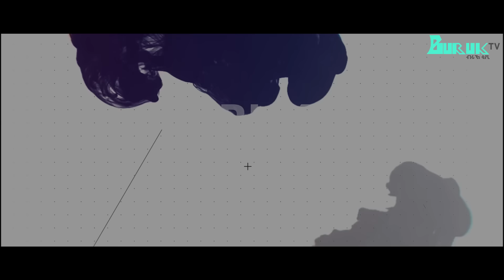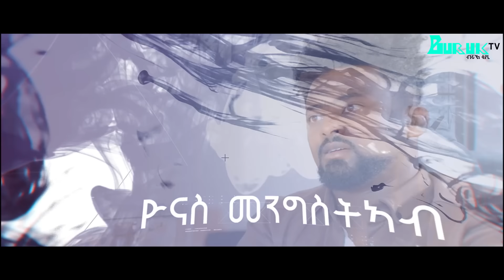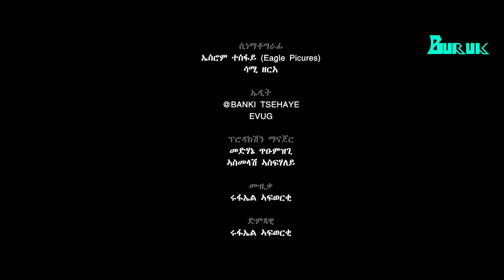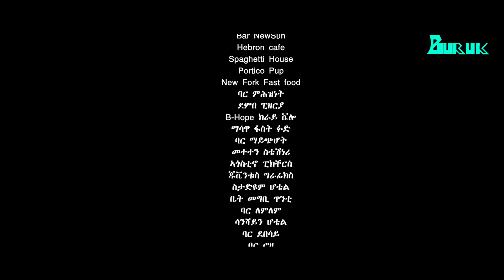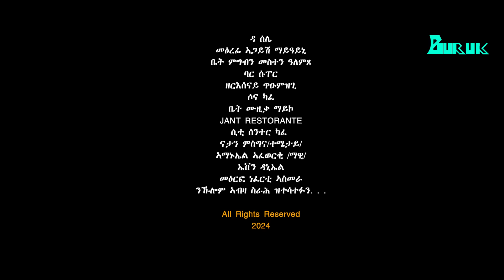Meklit Part 57 (መኽሊት) New Eritrean movie series 2024 by Habtom Andebrhan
(መኽሊት) 57 ክፋል ብሃብቶም  ዓንደብርሃን ዝተደርሰት ተኸታታሊት ፊልም ኣብ ብሩኽ ቲቪ ።  Meklit Part 57 new Eritrean movie series 2024 @BurukTv  by Habtom Andebrhan .